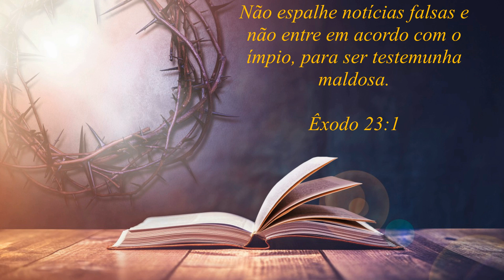O que você tem compartilhado?